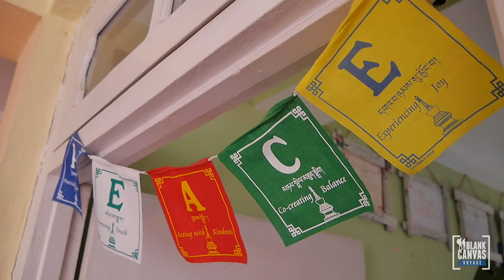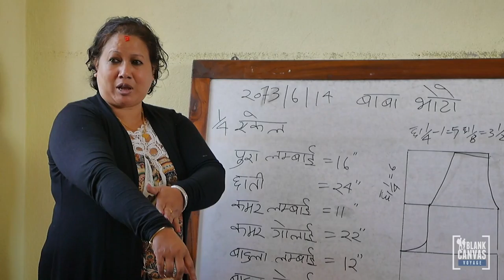Deaf Women in Nepal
Amongst all the projects we have come into contact with, this is without a doubt the most touching one. CHDW aim is to empower, educate and improve life skills of Nepali Deaf woman whom have been neglected and oppressed, not only by their families but from their communities.

We would like to thank Kalpana Bajracharya and Creative Hands of Deaf Women (CHDW) for their time and warm welcome to CHDW.